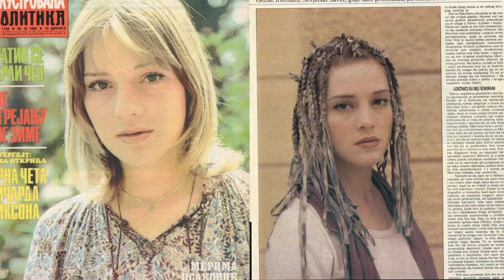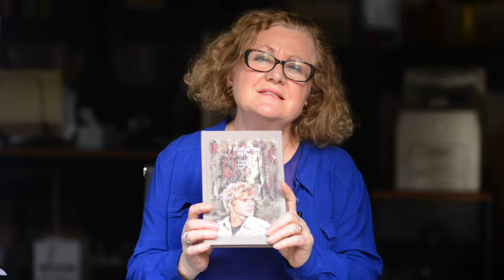Краудфандинговая кампания ОЛЕГA ВИДОВА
Видеопрезентация для краудфандинговой кампании на сайте planeta.ru, созданной с целью поддержки завершения документального фильма про советскую кинозвезду Олега Видова